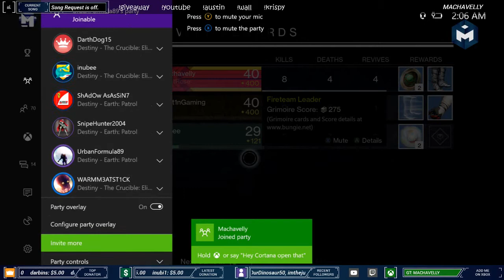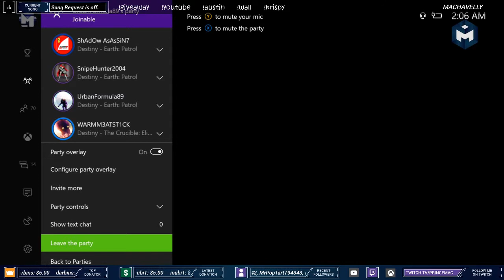Chocking on a Saturday FBM - Starring Judge Kodak, DarthDog15 and WARMM3ATST1CK